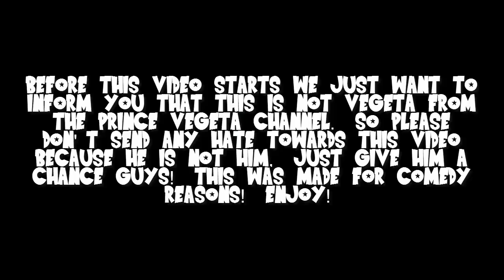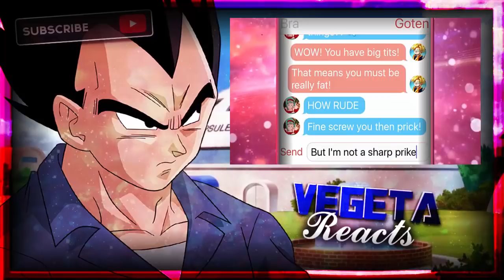Vegeta Reacts To Bra Messages Goten! (DBZ Parody)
Add Goten On Skype!
live:goten372

Follow Goten On Facebook!